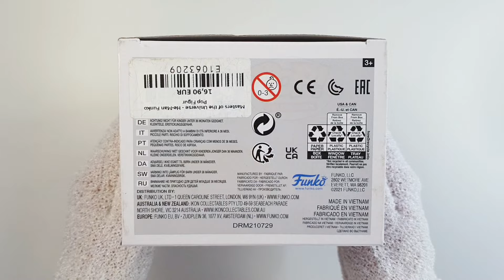Funko He-Man 991 | Masters of the universe | Unboxing & Photo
Funko Pop! He-Man | 991 | Masters of the universe| Unboxing & Photo

In this video we present an overview of this beautiful funko and set the scene for the photo.

Thanks for visiting our channel! This helps us a lot in the growth of the channel.